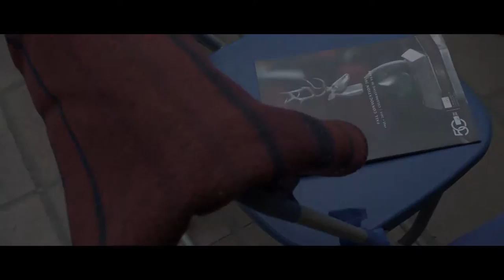Graduation Video Sample SFU HD